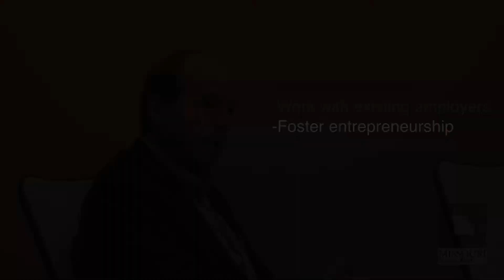Columbia REDI President Mike Brooks discusses economic development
Missouri Business Alert sat down with Columbia REDI President Mike Brooks to reflect on his time leading economic development efforts in mid-Missouri. Brooks, who will retire at the end of November, was recently awarded the Governor's Career Service in Economic Development Award.